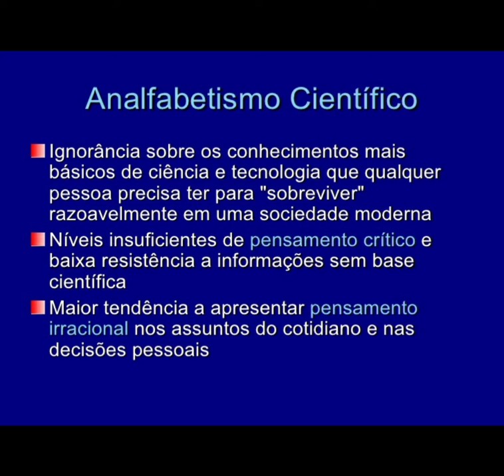DIABO DA TASMÂNIA.